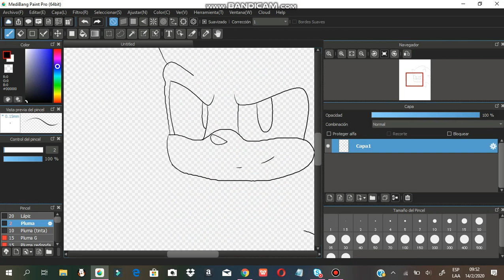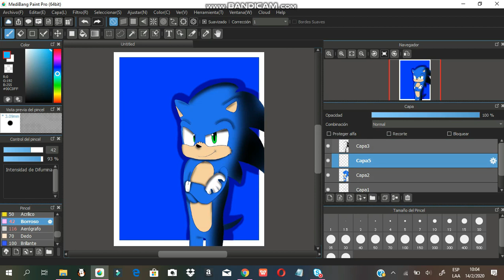Speedpaint:Sonic La Pelicula Fanart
La Musica en el Video⬆

Yo queria ver a sonic pero tendre que espera hasta que llege en la tele